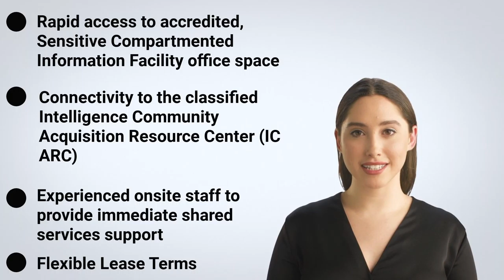Westway Workplace LLC - SCIF as a Service ℠ Introduction Video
If you are a government contracting company looking for office space in a secure facility to lease, then Westway Workplace is your turnkey solution. With facilities all over the United States, Westway Workplace offers a SCIF as a Service ℠  that will be a perfect fit for your firm. Westway is a corporate member of AFCEA and United States Geospatial Intelligence Foundation (USGIF).

Westway Workplace focuses on the following items:
1. Rapid access to accredited, Sensitive Compartmented Information Facility (SCIF) Office
2. Connectivity to the classified Intelligence Community Acquisition Resource Center (IC ARC)
3. Experienced onsite staff to provide immediate shared services support
4. Flexible lease terms